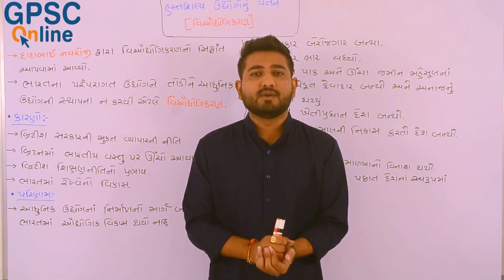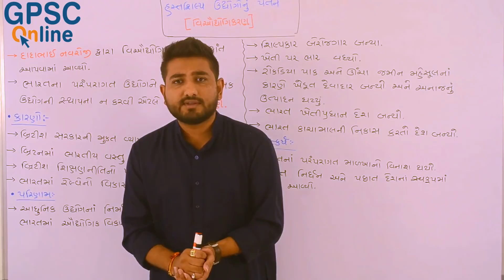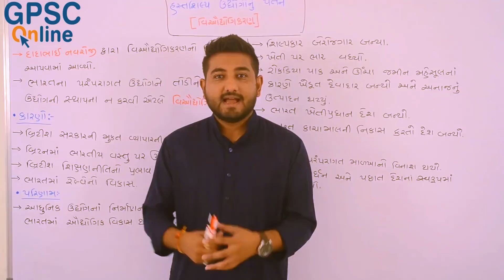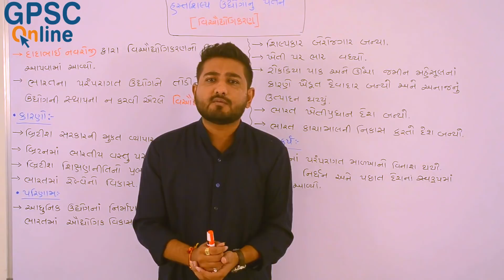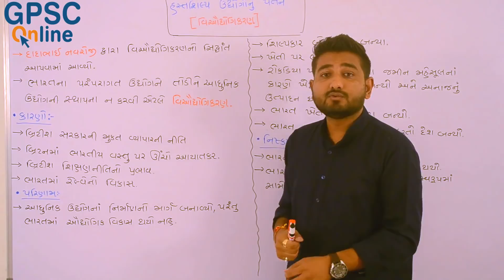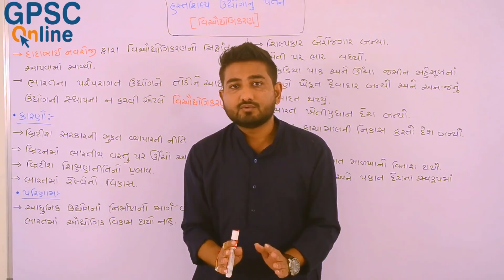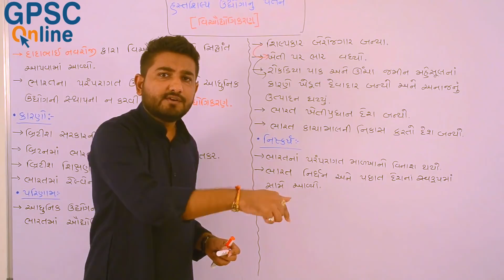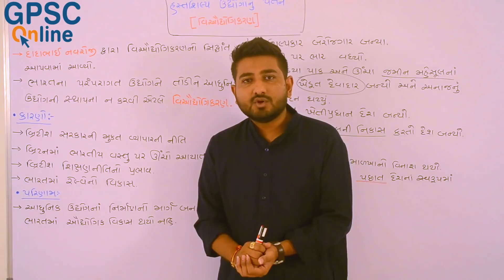Lecture 16 - Modern History - હસ્તઉદ્યોગો નું પતન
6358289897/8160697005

Hello Friends, Welcome to GPSC Online.
Here We have 17th Lecture of Indian History.
આ Lecture માં આપણે ભણીશું કે ભારત માં અંગ્રેજો દ્વારા  હસ્તશિલ્પ ઉદ્યોગો નું પતન કઈ રીતે થયું ?

Vikas Sir & Abhijit Gadhavi